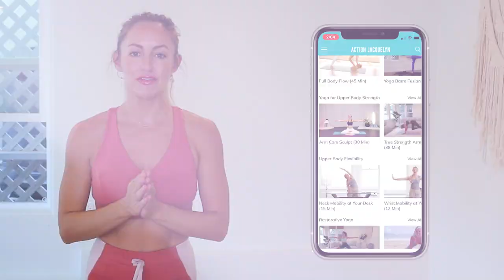GET SIX-PACK ABS IN 30 DAYS CHALLENGE! Day 20: Crop Top Kitten!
Hi Love!

Browse Collection Download Your Guide for the 100-REP SIX-PACK ABS CHALLENGE 💥

★ The #1 Daily Fitness & Yoga App - STRETCHY FIT by Action Jacquelyn.
Exhausted from having to decide what to do for your workout each day, but want fast results? I've gotchu girl. This will make your life so much easier and get you strong and toned in no time!

Want to De-Bloat & Lose Weight? Join my 6-week group coaching nutrition program.

~BARRE TONING~